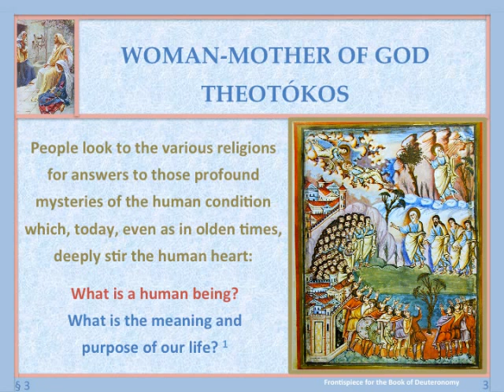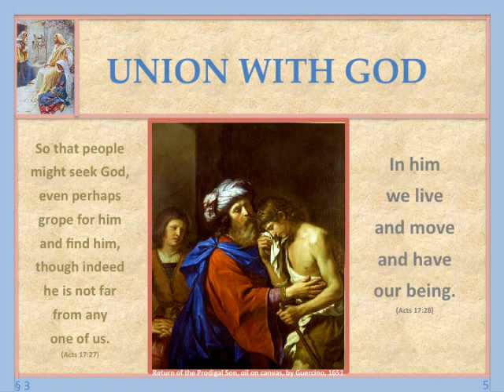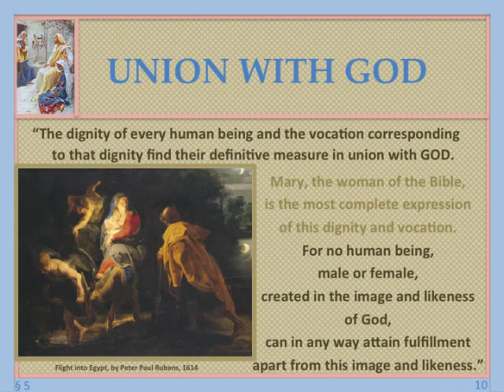Mulieris Dignitatem - The Dignity of Womanhood Part II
The Dignity and Vocation of Women

Mulieris Dignitatem Part II

Apostolic Letter
of Pope John Paul II
15 August 1988
on the occasion
of the Marian Year

"Given in Rome, at Saint Peter's, on 15 August, the Solemnity of the Assumption of the Blessed Virgin Mary, in the year 1988, the tenth of my Pontificate."